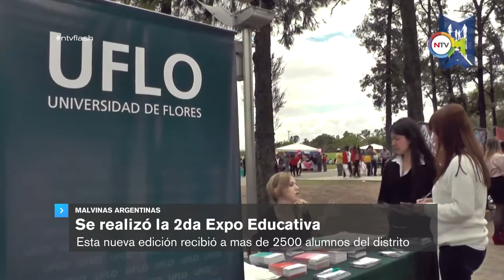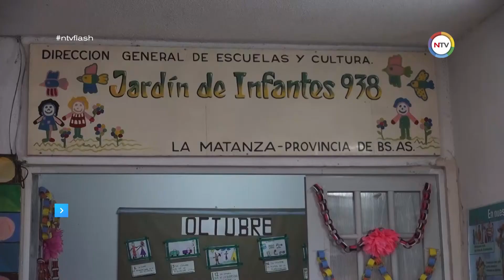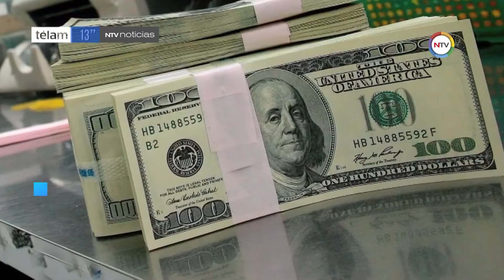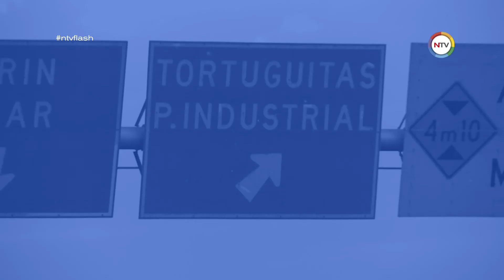NTV Flash | 24 de octubre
NTV Flash

Contenido:

MALVINAS ARGENTINAS
Se realizó la 2da Expo Educativa
Esta nueva edición recibió a mas de 2500 alumnos del distrito

MALVINAS ARGENTINAS
Zumba en la Plaza de Tortuguitas
Más de 100 vecinos pasaron una tarde a puro ritmo

CABA
Un sábado a pura orquesta
La Cooperativa dijo presente en el XVI Encuentro Internacional de Orquestas

CABA
Ariel Gayoso
Director y profesor de la Orquesta Juvenil de la Cooperativa de Tortuguitas

PILAR
El Boleto Estudiantil está en marcha
Desde el día de hoy los alumnos pilarenses podrán viajar de manera gratuita

PROVINCIA
Se crearán 30 salas maternales
El gobierno provincial junto a Unicef extendieron su convenio para construirlas

MALVINAS ARGENTINAS
Vuelve el “Estado en tu Barrio”
Desde el 25 al 28 de octubre de 10 a 15hs. en la plaza San Martín de Grand Bourg